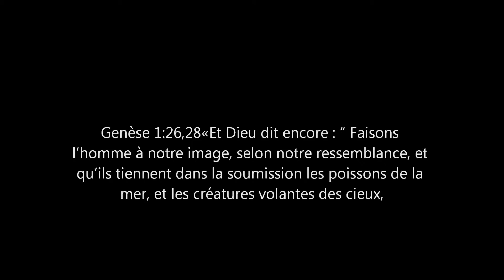Ne pas tenir en soumission les animaux est une malédiction